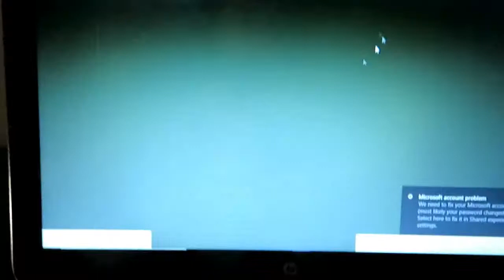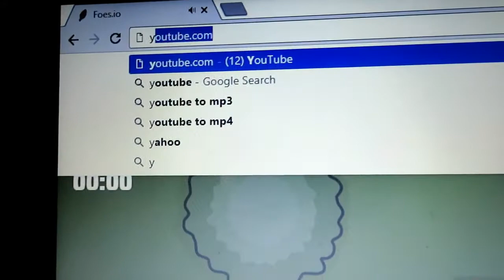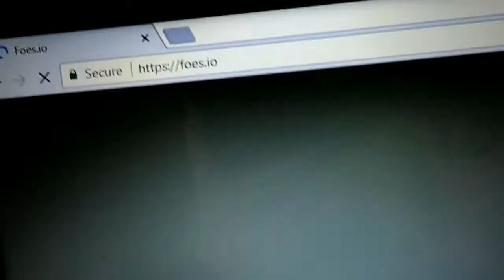TEENAGER ATTEMPTS TO BREAK LAPTOP OVER .IO GAME!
●Xbox name: SoppyLoki71

 ★ Rated G 👉General Audiences — all ages admitted, meaning there is nothing in theme, language, nudity, sex, violence or other matters that the ratings board thinks would offend parents whose younger children view the picture.